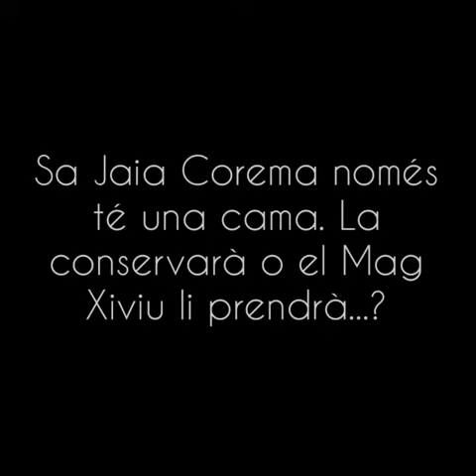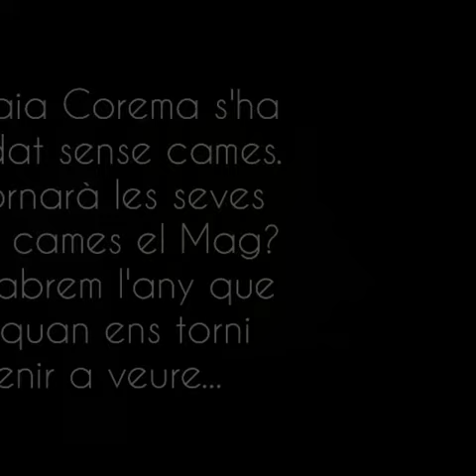Jaia Corema a s'Alzinar 2020